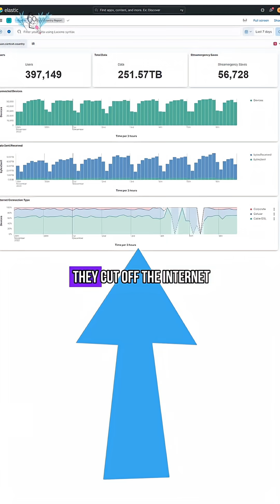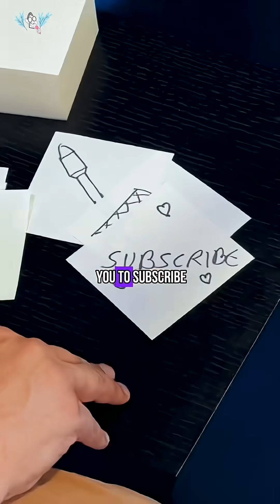How did Iran shut off the entire country’s internet?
Iran has shut off the country’s entire internet, unlike any internet outage seen before. How internet censorship usually works: a government forces ISPs to filter traffic from blocked websites and apps, and users can bypass internet throttling and firewalls with a VPN or satellite internet. That's what happened during the last large protest with internet censorship in Iran.

This time, Iran’s traffic has dropped to zero. Speedify and Cloudflare are seeing no activity from Iranian IPs. Reports also show Iran is jamming Starlink satelllite signals and using radio-frequency detection to identify Starlink dishes and arrest users.